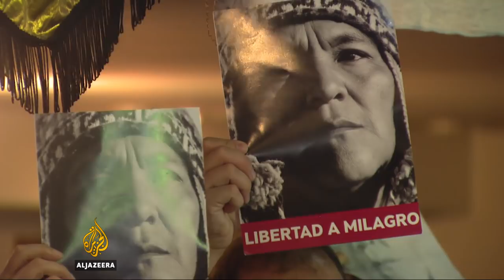Argentina: Thousands demand release of detained indigenous leader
It has been one year since Argentina's opposition leader Milagro Sala was detained.

On Monday, thousands of supporters gathered in Buenos Aires to demand the release of the leader of an indigenous movement that opposes current President Mauricio Macri.

Al Jazeera's Teresa Bo reports from the capital.